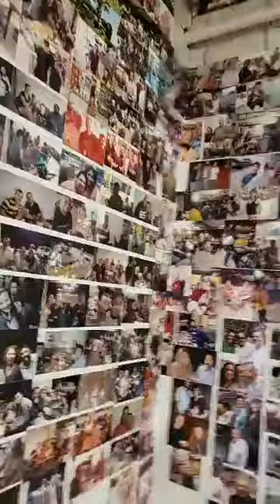Bioenergy-Depoimento de Neusa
A cliente Neusa de SJC-SP, comprova os resultados com as aplicações diárias dos produtos Bioenergy e adquire mais para ela e sua família!

Experimente e surpreenda-se todos os dias!

Compre no site ou em um revendedor mais próximo de você!

Salve nosso Cartão de Visita Digital!